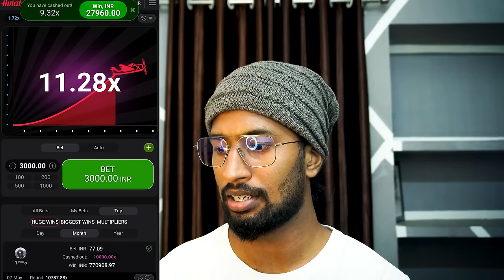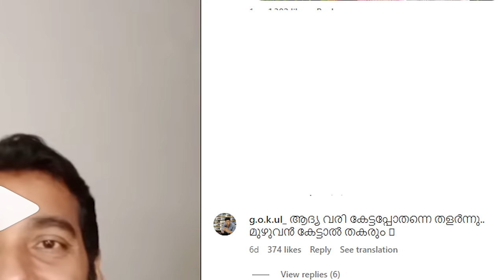Super Sabu ഉപ്പിലിട്ടത്..! 😮‍💨🙌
💰 If you want to win, enter faster 💰

I'm JokuTen,

Do Support ❤️ Dancer's Sanketh & Manisha at 12:00
Chat with me